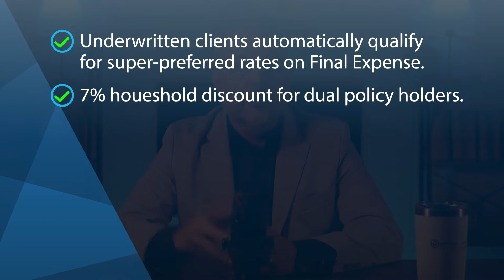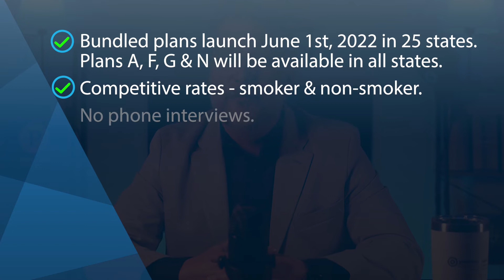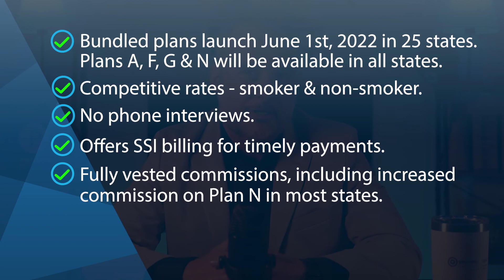American Home Life Medicare Supplement and Final Expense Plans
While both the Medicare supplement and the Final Expense can be sold Stand-alone, the product is engineered and optimized for bundled sales using this super preferred discount.

The Medicare supplement product itself is already very competitive, but when combined with a Final Expense product its value to your client and you, increases dramatically.

Overall, a truly unique product to add in to your portfolio.

American Home Life:

00:00 - Start
00:40 - Highlights
01:37 - More Highlights